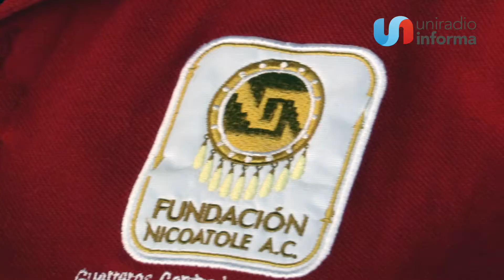No responde SS a niños con cáncer; sigue desabasto medicinal en BC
Las Secretarías de Salud federal y estatal, siguen sin resolver el desabasto de medicamentos para las quimioterapias de los niños con cáncer de los cuales únicamente en Baja California son cerca de 500 pequeños.